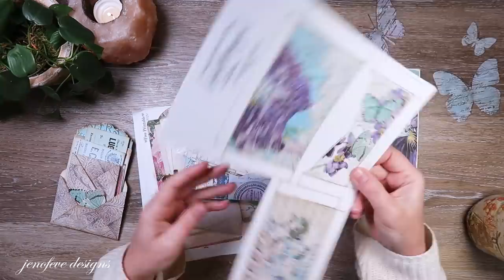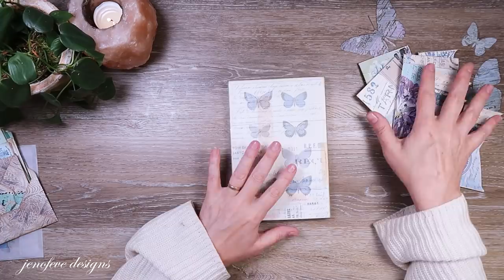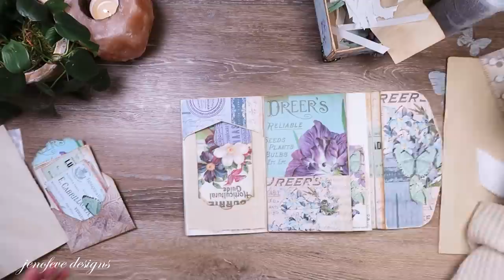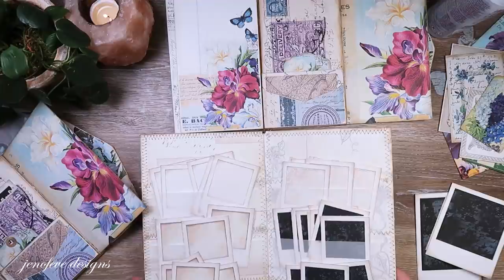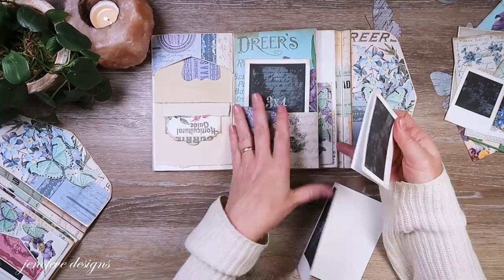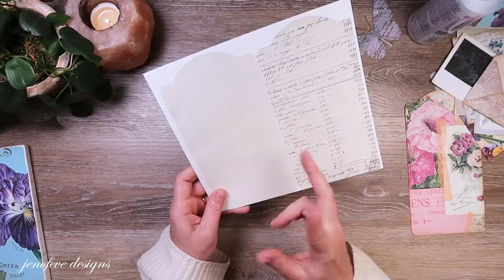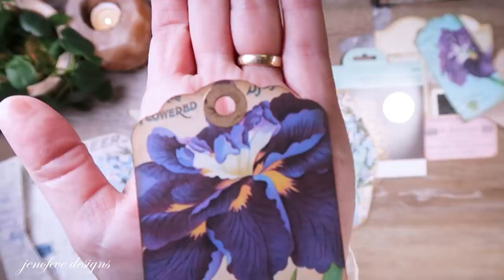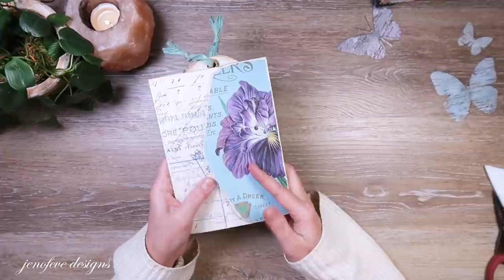Special Little Sister Edition Pockets, Photo Mats, & Embellishing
Today we are adding all of the pockets and Photo Mats into our special little album. Plus, we do a little bit of embellishing.

💜Simply Magical "Special Little Sister Edition" Featuring Tonya Samuels Mini Album- This link contains all of the "Printable" items from my Etsy shop that I am using in this album...

💜~Products Mentioned~💜
-Photo Corner Chomper-
-Hero Arts Unicorn White
-Hole Reinforcement
-Glue Stick
-Sizzix Foil
-Foundry Wax
-Index Clips
-80lb White Card Stock
-Fiskars Paper Trimmer
-Fabri-Tac glue
-Glue Dots
-Distress Oxide Walnut Stain
-Scor-Tape 1/4"
-Scor-Tape 3/8"
-Art Glitter Glue
-Magnets & Disc(Magnet Savers)-
-3/8 x 1/32 Magnets- Amazon

💜~Other Printables Used in this Projects~💜

~Coffee Stained Envelopes

~Printable Postcards

~Printable Labels

~Photo Mats ~Essentials

~Photo Mats 2 ~Essentials

~Envelopes & Bags

~Faux Postage Stamps

~Random Embellishments

~You can write to me here...
jenofeve designs
P.O.Box 581624

Jennifer💜